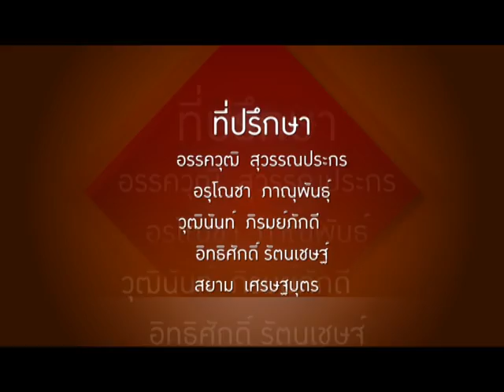คันสุดขั้ว tape72 Pakin car B4 onair 07 09 56 13 09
พบกับ"ชายชิน" และ "น้องลี้เล่ง"ได้ทาง "Speed Channel" True vision 118 และ PSI 69